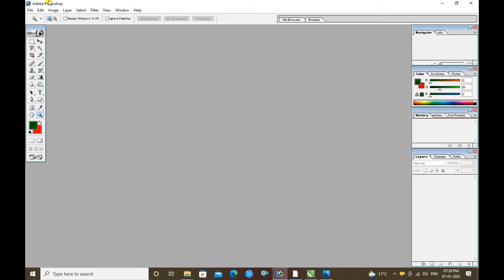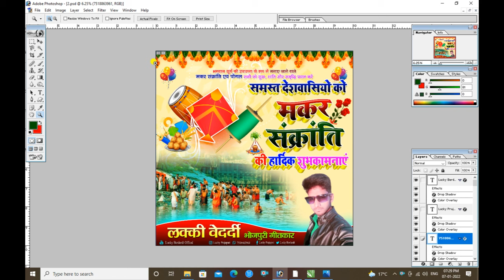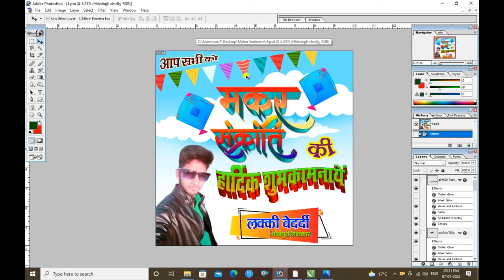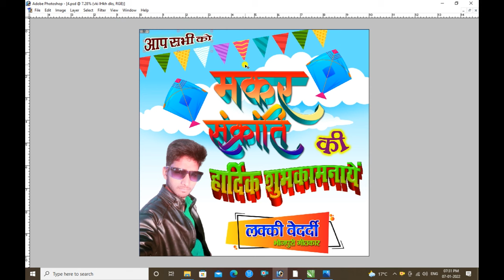Makar Sankranti Poster kaise banaye 2022 | MakarSankranti banner editing | Makar Sankrant PSD Poster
Makar Sankranti 2022 Ka Poster Kaise Banaye

Makar Sankranti Poster kaise banate hai
Makar Sankranti banner editing in Photoshop
Makar Sankranti poster banae mobile se
Makar sankranti ka poster kaise Banaye
Makar sankranti poster kaise Banaye
How To Make Poster In Pixellab
Makar Sankranti Banner Editing 2022
मकर संक्रांति poster design
मकर सक्रांति पोस्टर बनाना सीखे
Republic day poster kaise banaye
नए साल का पोस्टर कैसे बनाये अपने मोबाइल
Pixellab tutorials
PicsArt Tutorials
Board Design